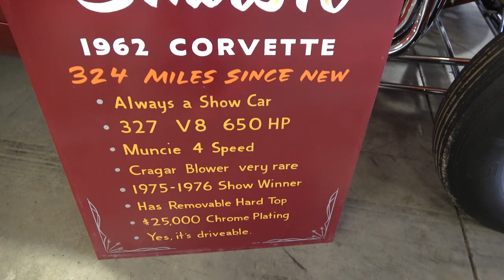1962 Chevy Corvette Cherry Smash